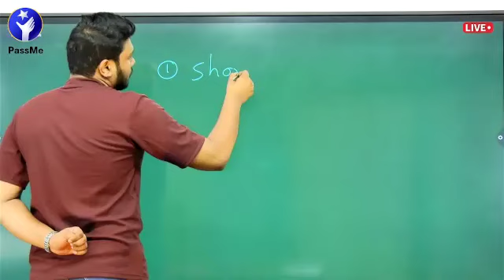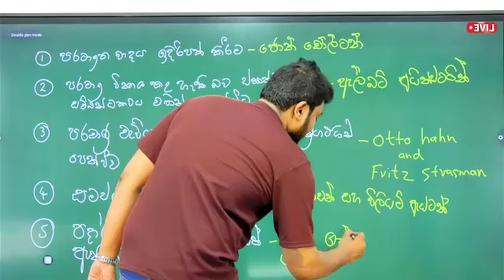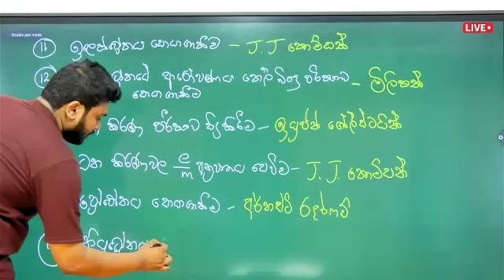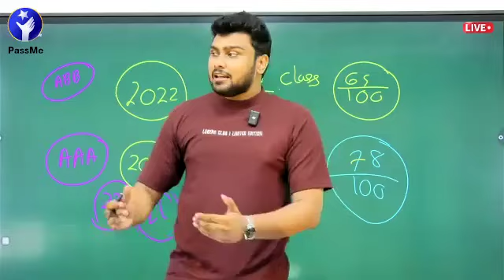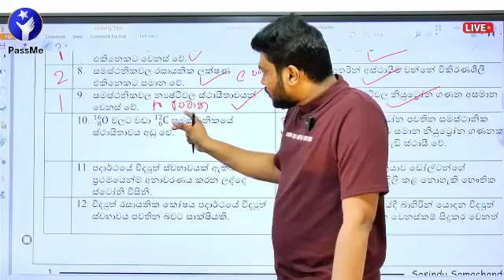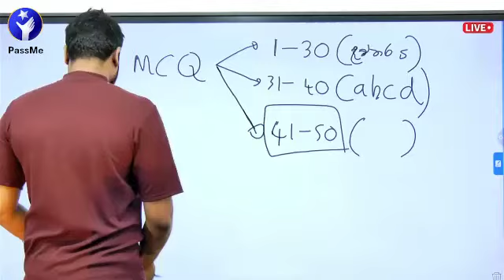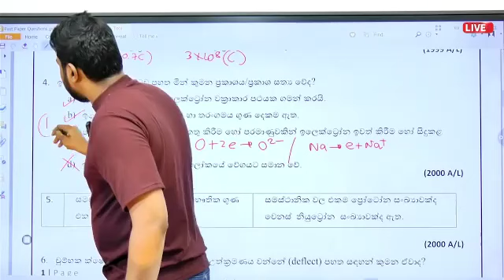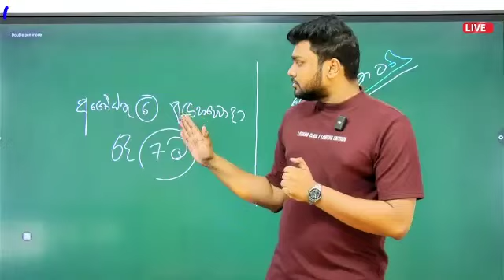පරමාණුක ව්‍යුහය-1 Short Note සැකසීම සහ ආදර්ශ සහ විභාග ප්‍රශ්න සාකච්ඡාව I 2026 Theory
Online පංති සම්බන්ධ සියළු විමසීම්